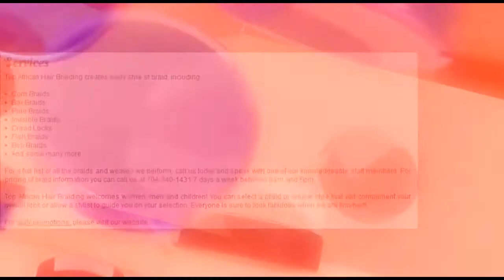Charlotte Hair Braiding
Looking to try something new with your hair? Stop in today and try hair braiding or hair weaving. Experienced staff can help you find the right look.